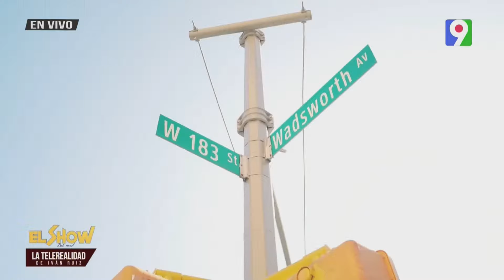La Telerealidad haciendo historia desde el Alto Manhattan.